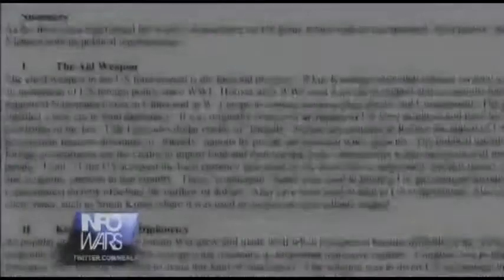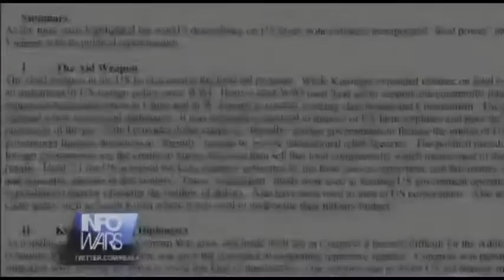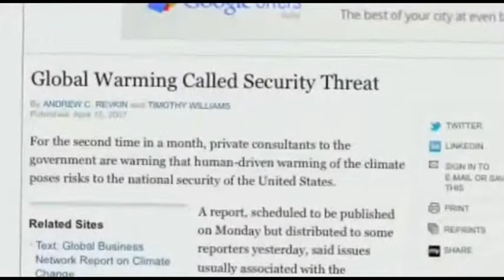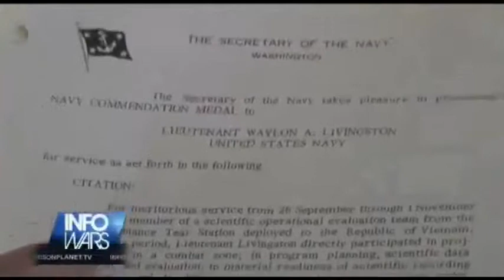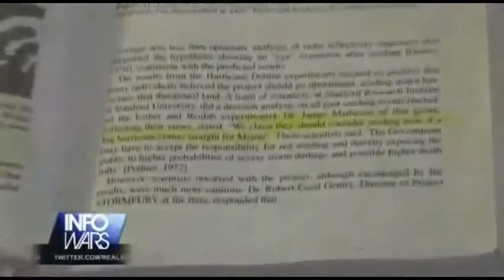WORLD CITIZENS ARE BEING SPRAYED BY THE ONE WORLD GOVERNMENT! D&D BICKFORD